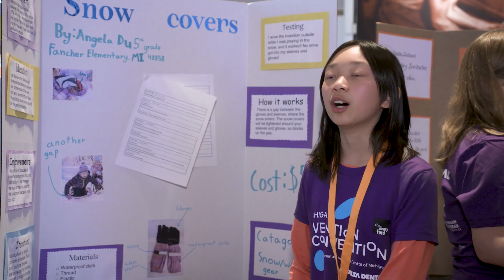Invention Convention Michigan • State Finals at the Henry Ford, April 2023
Invention Convention Michigan brings together problem solvers, inventors and entrepreneurs of all ages, backgrounds and disciplines, and inspires our students to become the next generation of innovators.

Our program provides students in grades 3-12 an interactive and interdisciplinary opportunity to use the invention process to create and pitch an original product at a statewide convention. Students will build their critical-thinking and entrepreneurial skills, and may qualify to compete at Invention Convention U.S. Nationals.

This year over 1035 students competed in regional competitions throughout the state. From there 136 young inventors made it to compete at the State Finals of Invention Convention Michigan!  We are proud to announce that 14 of these students will represent the Mitten state in June at Invention Convention US Nationals!

Here is a recap of Invention Convention Michigan State STEM Finals, April 29th